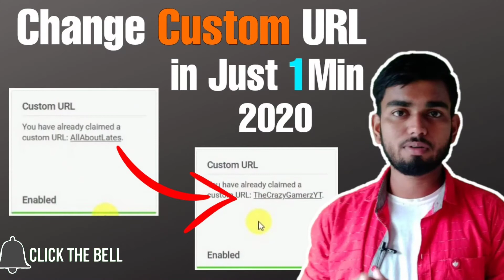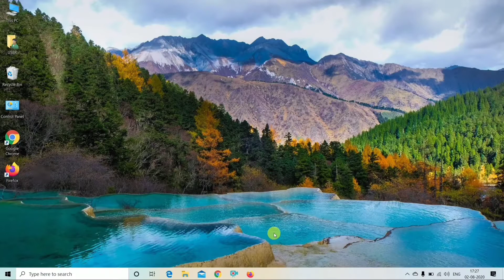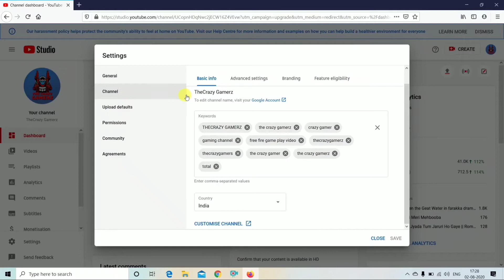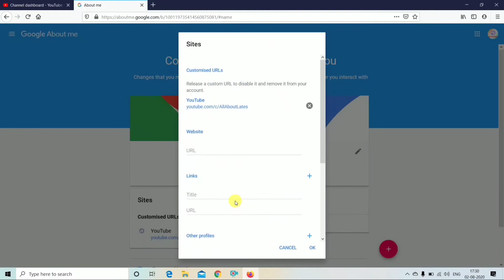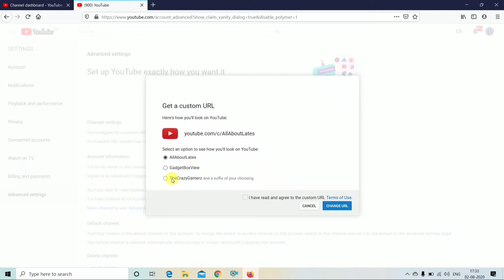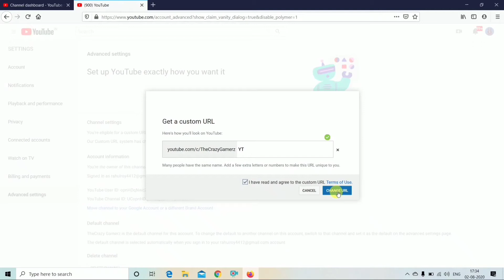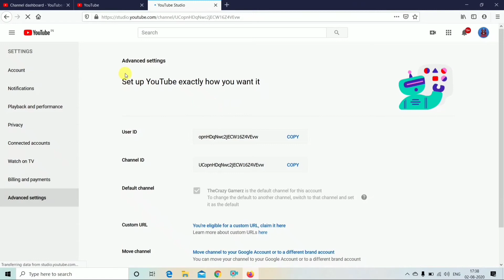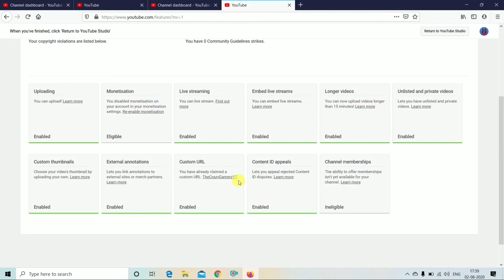How to Change YouTube Channel Custom URL in Hindi 2020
Hello Guys wellcome back to a new video of R TECH Channel. So Guys in this video i am going to show you how to change youtube custom url in hindi 2020,
so guys aagar aap apne youtube channel ka name change karna chaite hai and uska cusom url bhi change karna chate hai tho isse video ko
end thak watch kijiye i hope aapko video pasand agyega so keep watching.

If you enjoy this video so keep watching still end.

Agar Aap Mujhse Baate karne Chatehai Too
Instagram Mai Follow kado

Must like this video for more videos like that

● About of R TECH :

R TECH is a YouTube Channel where you find Gadget review and Mobile Trips & Trick videos Everyday so  if you interested on gadgets videos and want to know more mobile new trips & trick so keep Subscriber R TECH channel. seesomething_new 🙂